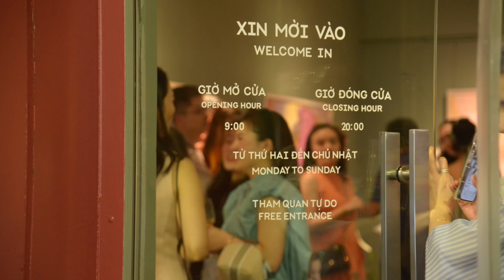The Muse giới thiệu tác phẩm - Họa sĩ Võ Lương Nhi